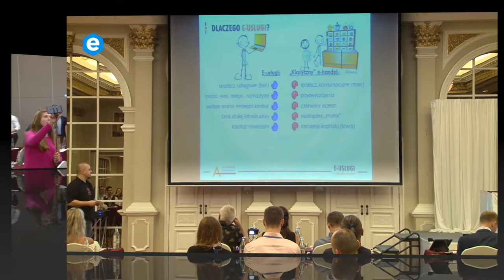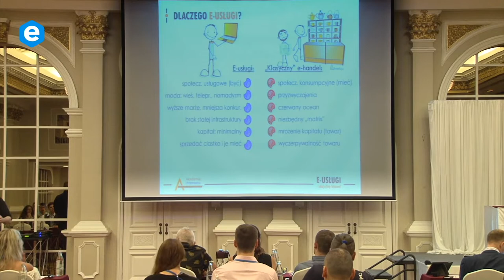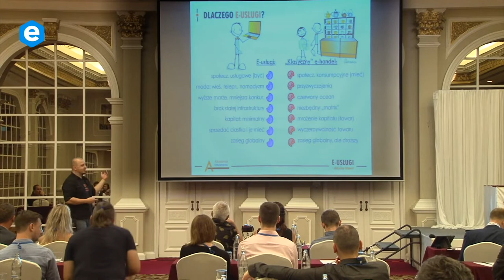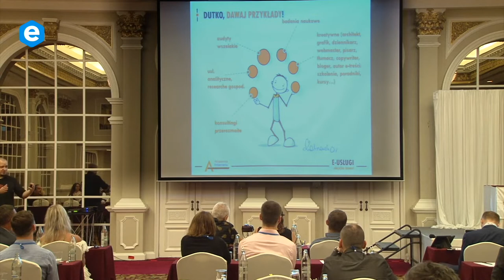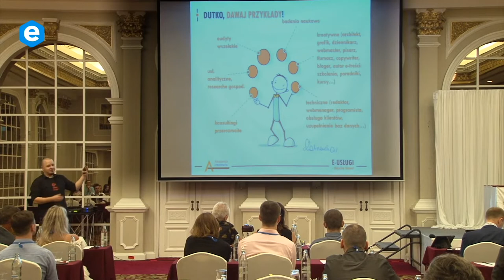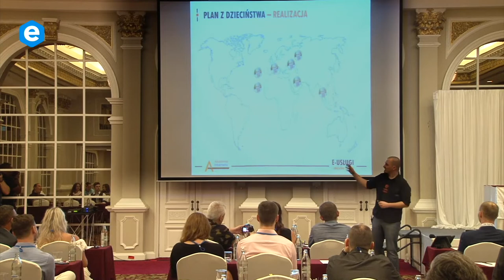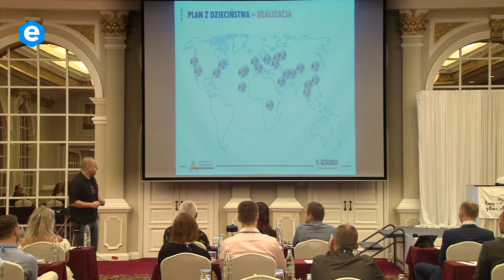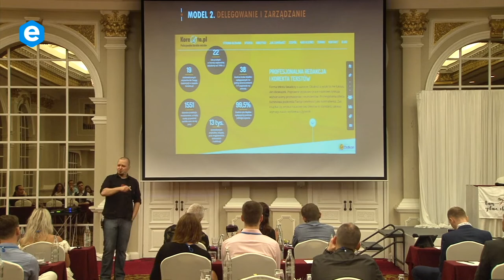Jak zarabiać na e-usługach - Maciej Dutko Biblia e-biznesu 3.0 piotr motyl